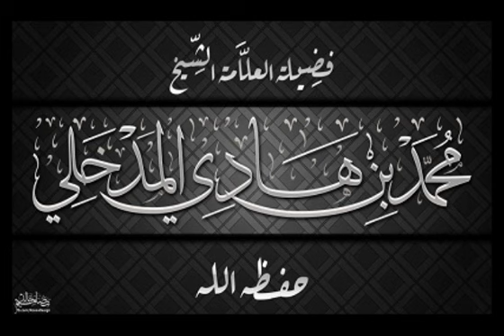التوبة لا الفضيحة الشيخ محمد بن هادي المدخلي